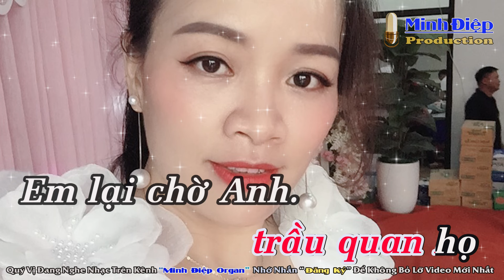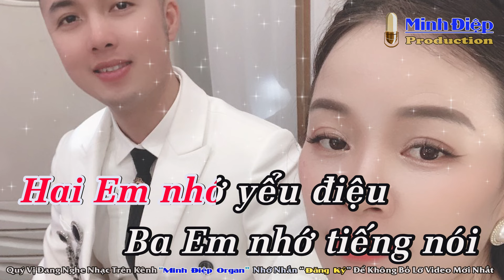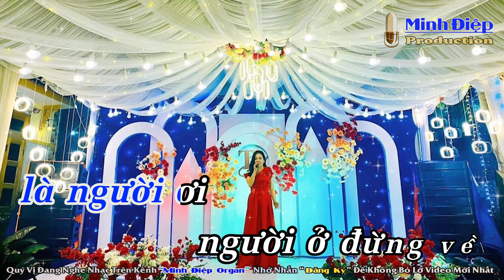Trầu Cau Quan Họ Karaoke Song Ca - Minh Điệp Organ